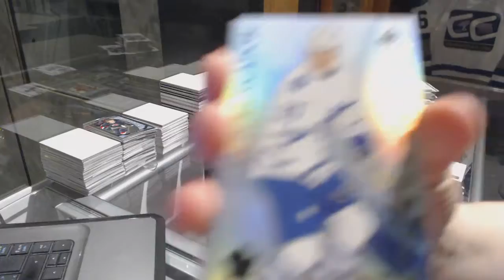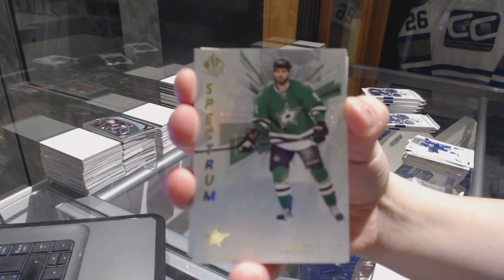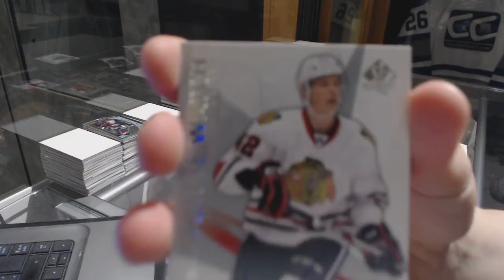BoomBoomYYC's 16-17 Upper Deck SP Authentic Hockey 6th Box Break